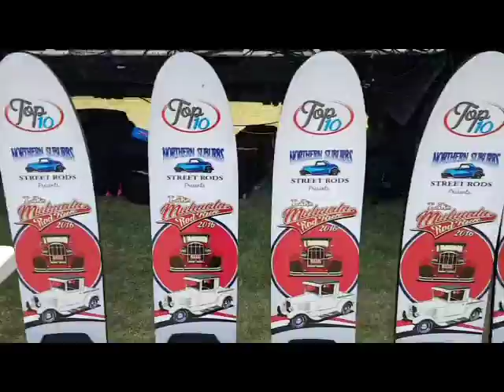Lake Mulwala Rod Run - Yarrawonga Football Oval - Sunday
Show and Shine on the Yarrawonga football ground during the Lake Mulwala hot rod run. Held by the Northern Suburbs Street Rod Club. November 4-6th 2016. Victoria, Australia.